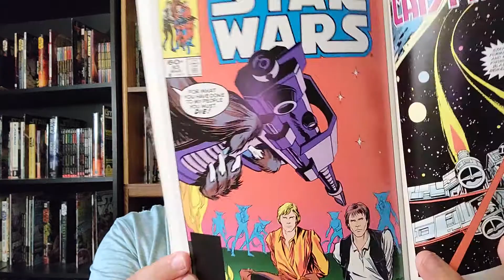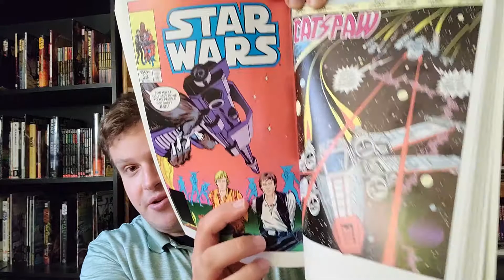the Star Wars Library Episode 77: Marvel 93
in this episode of the Star Wars Library we look at one issue by Mary Jo Duffy called Catspaw. (1984)